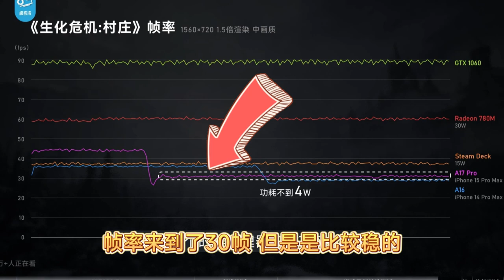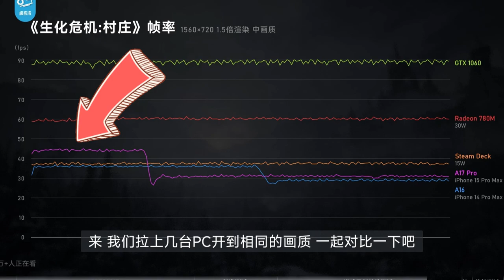iPhone15 Pro玩3A游戏相当于什么显卡？和PS5 PS4比差多少？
苹果A17Pro芯片，玩3A大作，相当于什么级别的显卡？能玩什么分辨率，什么画质，多少帧？和PS4甚至PS5比，游戏效果差多少？